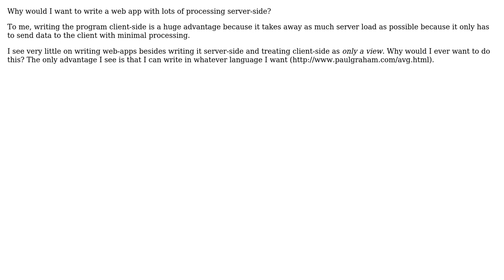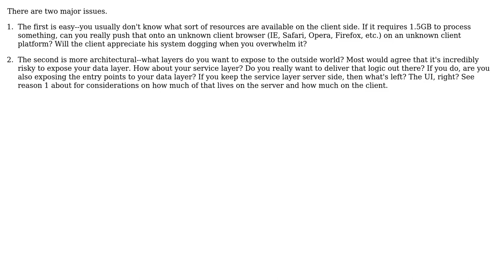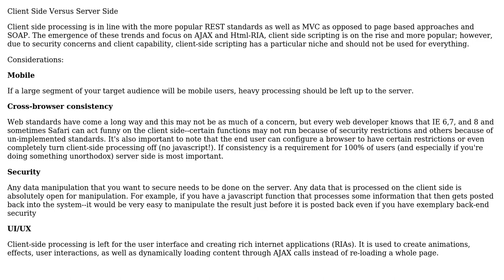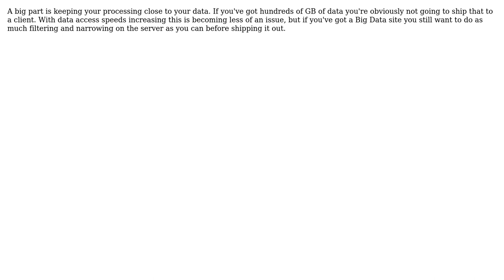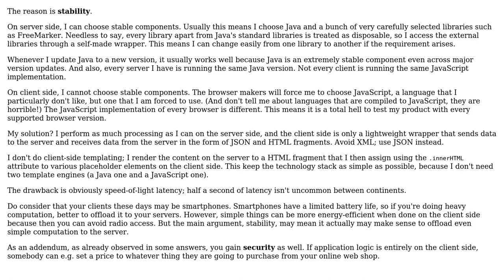Software Engineering: Pros/cons between emphasizing client-side or server-side processing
With thanks & praise to God, and with thanks to the many people who have made this project possible! | Content (except music & images) licensed under CC BY-SA | Music | Images & others | With thanks to user TMN user Stephen Senkomago Musoke user Matthew Flynn user Katinka Hesselink user JustcallmeDrago user juhist user Jon Raynor user J J user dardawk and the Stack Exchange Network Trademarks are property of their respective owners. You are responsible for your own actions.